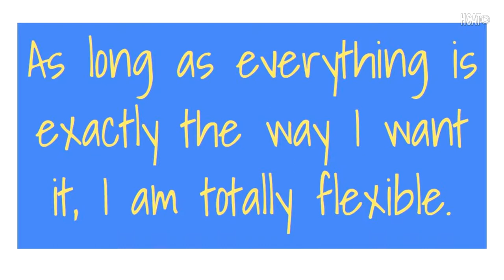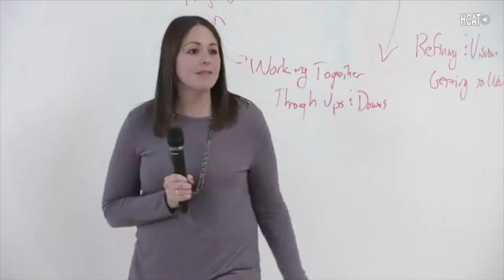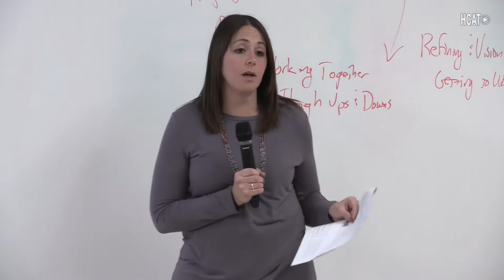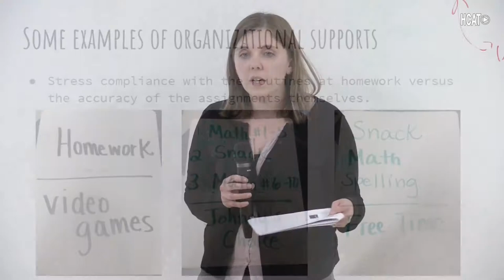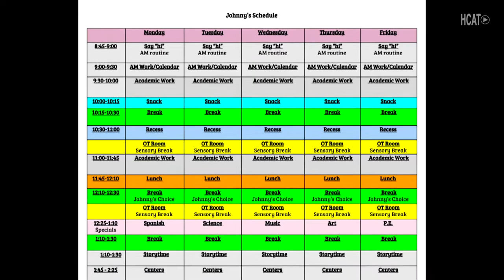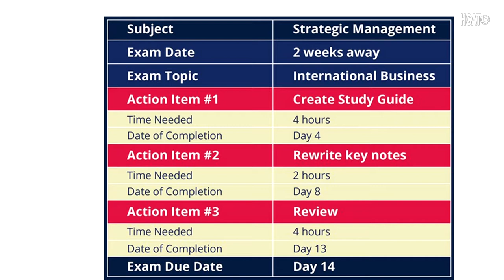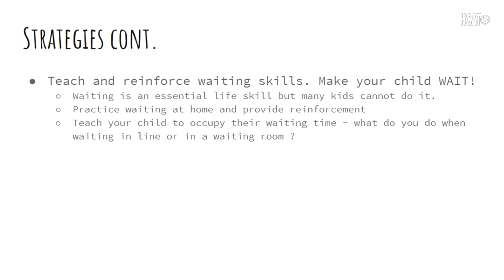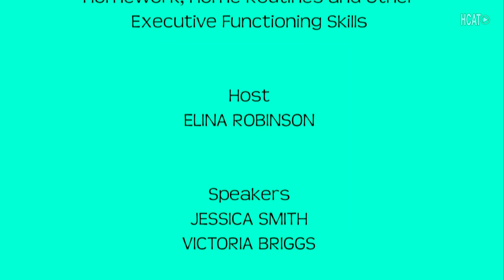SEPAC Executive Functioning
Holliston SEPAC presents Homework, Home Routines and other Executive Functioning on February 28, 2018.